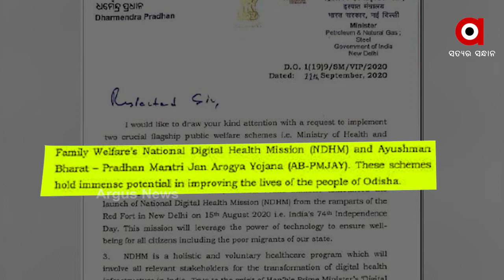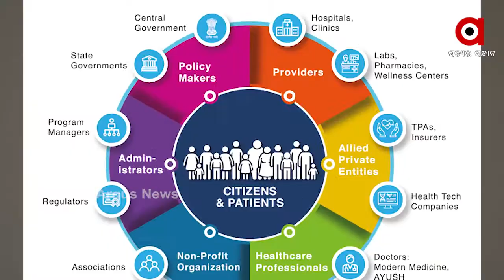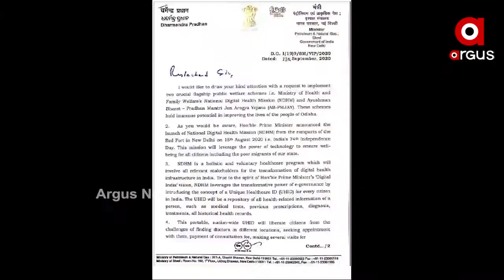ରାଜ୍ୟରେ ଆୟୁଷ୍ଣାନ ଭାରତ ଯୋଜନାକୁ ନେଇ ପୁଣି ଘମାସାନ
ନାହିଁ ହଁ ଭିତରେ ଝୁଲୁଛି ଆୟୁଷ୍ମାନ ଭାରତ ଯୋଜନାର ଭାଗ୍ୟ । ତର୍ଜମା ଆଳରେ ସମୟ ଗଡାଉଛନ୍ତି ରାଜ୍ୟ ସରକାର । ପେଶିହେଉଛନ୍ତି ରାଜ୍ୟର ଲକ୍ଷଲକ୍ଷ ଗରିବ ପରିବାର । ଏହା ଭିତରେ ବାର୍ଷିକ ପ୍ରାୟ 4 ଶହ କୋଟି ଟଙ୍କାର କେନ୍ଦ୍ରୀୟ ଅନୁଦାନ ହାତଛଡା କଲେଣି ରାଜ୍ୟ ସରକାର ତଥାପି ସରକାରଙ୍କ ଆଭିମୁଖ୍ୟ  ଏବେ ବି ଅସ୍ପଷ୍ଟ